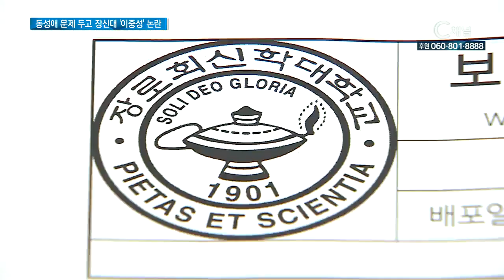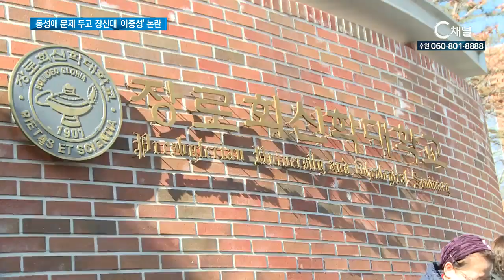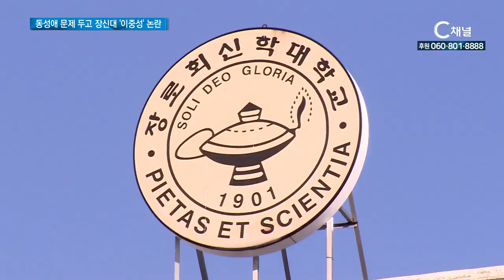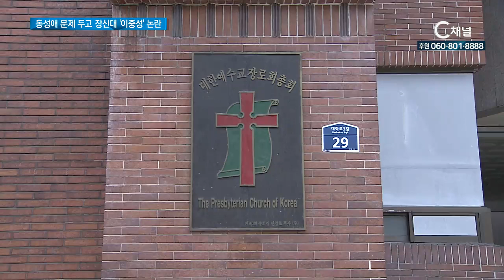동성애 문제 두고 장신대 ‘이중성’ 논란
대한예수교장로회 통합 총회 소속 6개 노회가 동성애 대책본부를 구성하고, 장신대 내 동성애 옹호 발언자들의 징계를 촉구했습니다. 대책본부는 “장신대 측이 동성애에 대해 반대한다고 하면서도 정작 동성애 옹호 발언을 한 학생과 교수들에 대해 적절한 징계는 내리지 않는 이중적 태도를 보이고 있다"고 지적했습니다. 변현준 기자가 전합니다.

교계에 큰 파장을 일으킨 ‘무지개 채플’ 논란 이후, ‘동성애 문제에 대한 교육지침’을 내놓고, 동성애를 반대하는 총회의 결의를 따를 것을 표명한 장신대학교.

그러나, 지난해 10월 10일, ‘동성애 문제에 대한 교육지침 간담회‘에 나선 학생들의 발언은 장신대 측의 공개입장과는 180도 다른 내용이었습니다.

SYN 학생 A씨 / 장로회신학대학교 신학과
동성애 금지 구절이 오늘날 그대로 적용되는 규범윤리라는 것이 교단과 학교 입장의 가장 핵심적인 근거이다. 그런데 “성경에서 죄라고 말하기 때문에 여전히 죄다”라는 명제의 단어 사이에는 큰 논리적 갭이 있다. 동성애 문제도 재해석될 수 있는 여지는 전혀 없는 것인가? 만약, 동성애에 관한 구절이 오늘날에도 그대로 적용되는 규범적 윤리라면, 이에 동의하지 않는 신학자들의 논리를 촘촘하게 재반박해야 한다.

대책본부 측은, “A씨의 발언은 동성애가 ‘죄’라는 성경해석을 뿌리 채 흔들고 있으며, 나아가 성경이 구원에 관한한 기준이 된다는 통합 헌법의 정신을 정면으로 부인하는 것”이라고 지적했습니다.

SYN 학생 B씨 / 장로회신학대학교 기독교교육과
교회 안에서 동성애자들은 자신의 정체성을 숨길 수 밖 에 없는 구조에 놓이게 되고, 이러한 스스로를 은폐하게 만드는 구조에 대한 책임은 절대적으로 공동체에게 있습니다. 목회지침은 목표에 있어서 동성애자들의 ‘변화’를 주장하고 있습니다. 이는 동성애적 정체성에 대한 부정을 전제합니다. 소수자의 정체성을 부정하는 것 역시 혐오이기에, 변화가 목회의 목적이라고 선언하는 목회지침은 그 자체로 혐오표현이 됩니다.

또한 대책본부는 “B씨의 발언은 동성애가 ‘죄’라고 말하는 한국교회를 소수자 혐오의 온상지로 매도하며, 동성애는 ‘인권’이기에 인정해야 한다는 이념을 노골적으로 드러내고 있다”고 비판했습니다.

학생뿐 아니라 교수의 동성애 옹호 설교 논란도 있습니다.

SYN C 교수 / 장로회신학대학교 역사신학과
한국교회 안에서 벌어지고 있는 일을 보면, 하나님의 말씀을 사람들을 정죄하고 배제와 혐오를 부추기는데 사용하는 일이 적지 않습니다. 최근 한국교회에서 과거의 종북몰이를 대체하는 프레임으로 반동성애가 부상하고 있다는 우려의 목소리가 들립니다.

동성애 대책본부 측은, 이러한 학교 내 동성애 옹호자들의 징계를 촉구하는 기자회견을 열고, 동성애 옹호 발언을 종합한 고발장을 학교 측에 제출 했습니다.

이러한 노골적 친 동성애 발언들이 지속되고 있는 상황에서도, 학교 측은 “지도 차원의 조치만 취했다”고 밝혔습니다.

SYN 홍인종 원장 / 장로회신학대학교 신학대학원
지금 말씀하신 데로 무슨 징계가 있었느냐 하는 표현을 쓰시는데, 그게 개별적 사안으로 일어난 것이지, 그것이 학생들이 조직적으로 한 게 아니란 말이죠. 첫째로, 교육지침을 시도한 거죠. 학생을 불러서 지도하고, 너희들 입장이 뭐냐 확인했고, 그 확인에 따라서 지도를 한 거죠.

예장통합 총회 측은 동성애 옹호자들이 목사고시를 치르지 못하도록 했을 뿐 아니라, 산하 신학교에 동성애자의 입학 및 채용을 불허할 만큼 완강한 동성애 반대의지를 보이고 있습니다.

총회의 결의를 따르겠다고 표명한 장신대 측이, 이러한 노골적 친동성애 행위에도 징계 없이 지도 차원의 조치만 취한 것으로 보아, 사실상 동성애 옹호를 묵인하고 있는 것이 아니냐는 목소리가 커지고 있는 상황입니다. C채널 뉴스 변현준입니다.